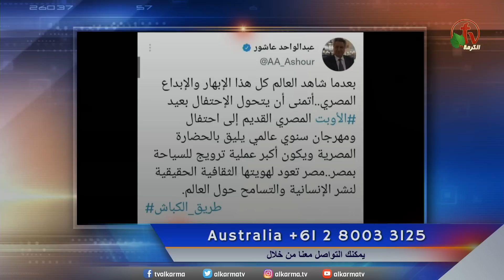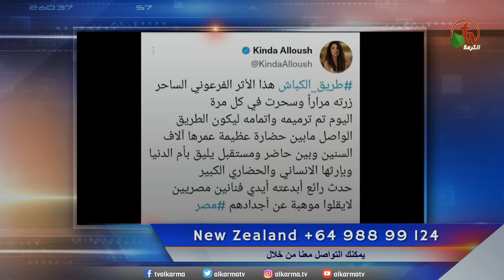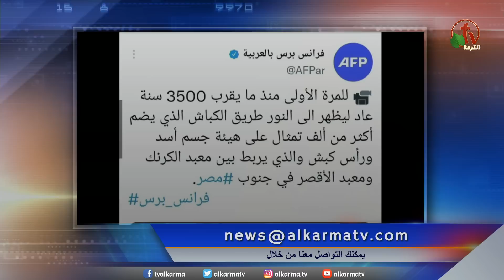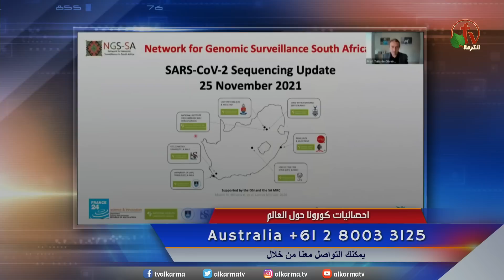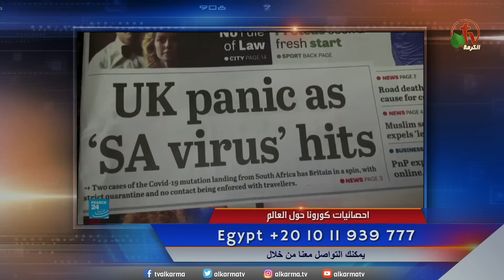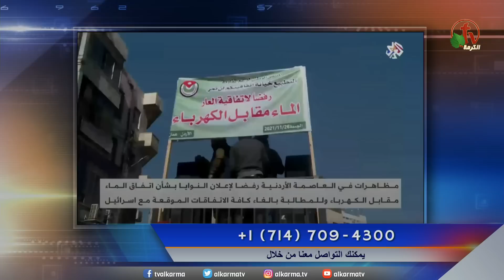ما وراء الأحداث مع د\منى رومان || الجمعة 26 نوفمبر 2021 - قناة الكرمة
مباشر قناة الكرمة - الجمعة 26 نوفمبر 2021 || إعداد وتقديم: د. مني رومان

Live on Alkarma TV Network - Friday Nov  26, 2021